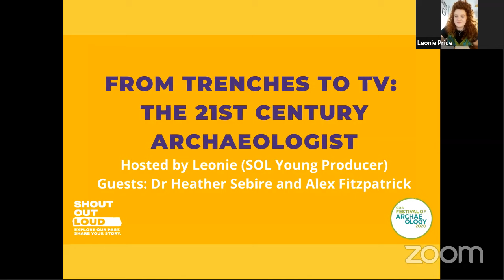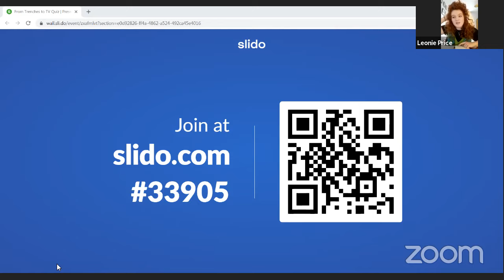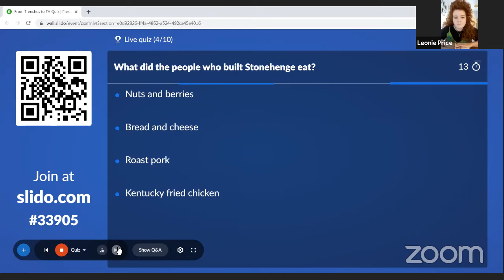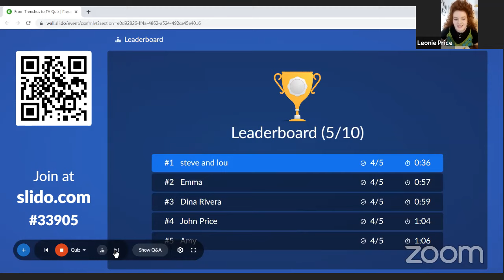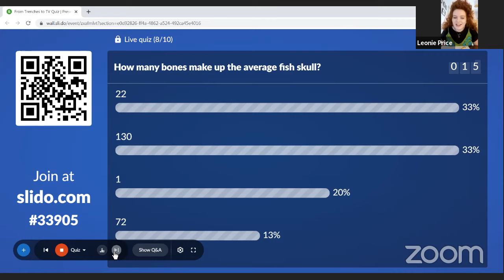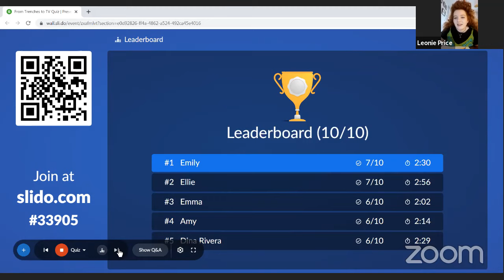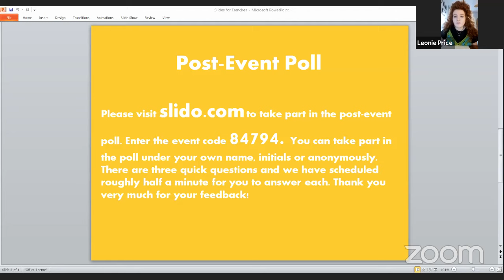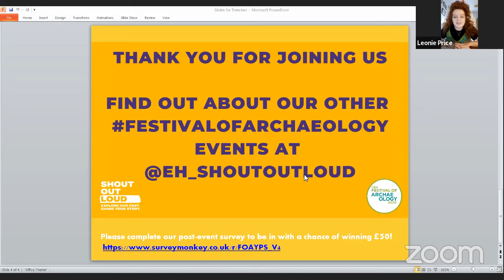FROM TRENCHES TO TV: THE 21ST CENTURY ARCHAEOLOGIST